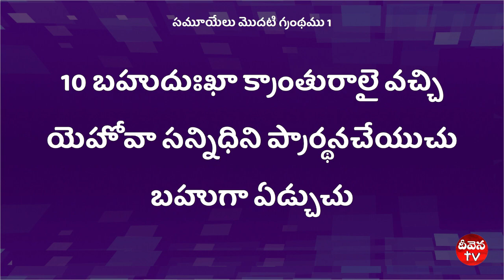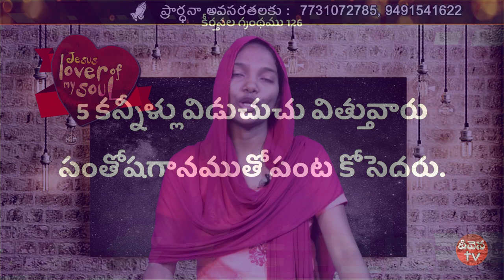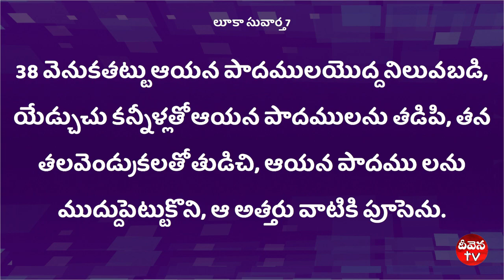Deevena sANDESALU \\ SIS VALLI PUSPA GARU msg 2